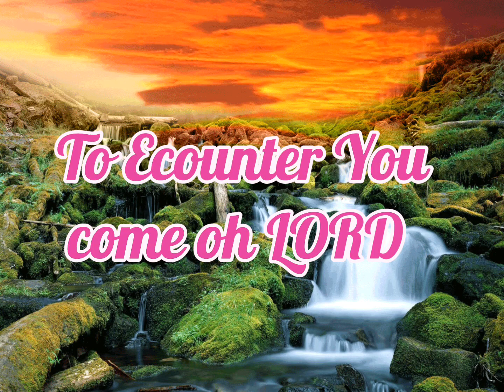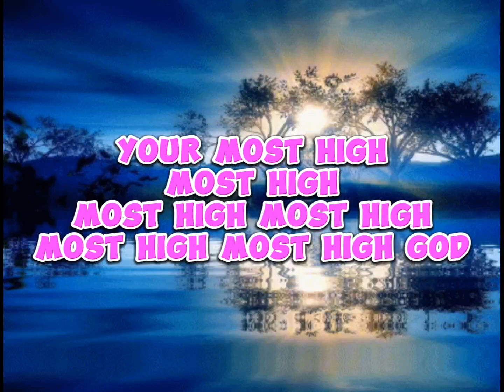REIGN (MOST HIGH) OFFICIAL LYRICAL VIDEO